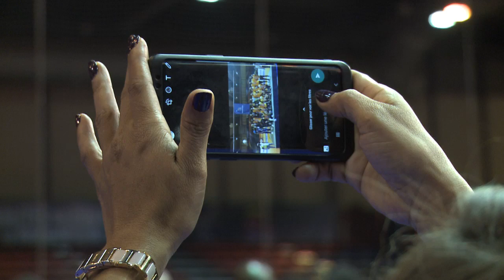AJSE vs ASUP (match place 3-4 tournoi ultramarin) 5/06/2019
Retour en images sur la victoire de l'AJSE (Cayenne) sur l'ASUP (Baie-Mahault lors du match pour les places 3-4 du tournoi ultramarin masculin 2019.